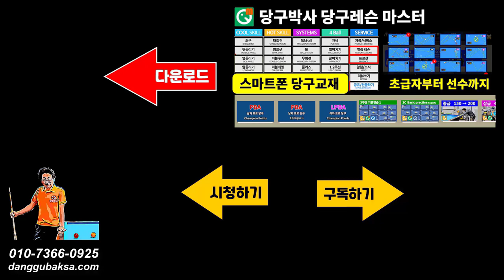당구 3구 오늘의 게임 다시보기 (키스,하이런6점,마무리)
당구박사 당구레슨#실전당구#스마트폰당구교재
초급자 분들을 위해서 당구박사와 회원과의 실전 게임내용 중에서 의미있는 배치를 골라서 해설해 드립니다. 3구 초급자분들 참고하세요.
2:30 오늘의 하이런 6점
5:28 오늘의 마무리
* 관련 페이지